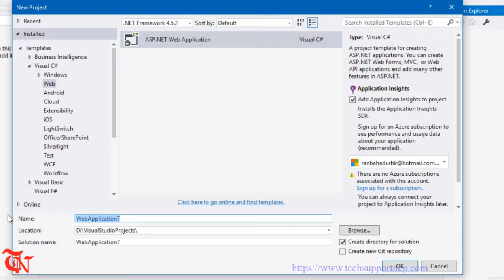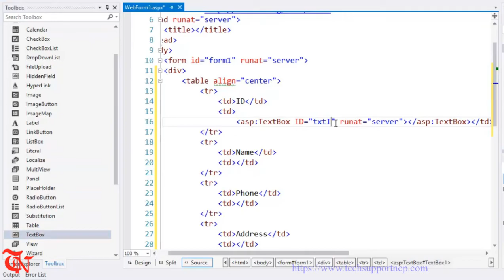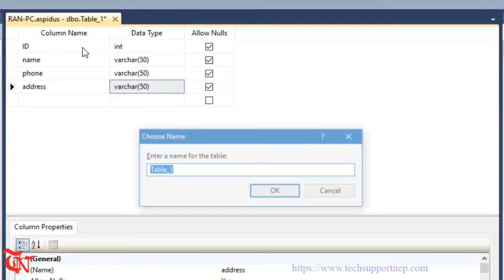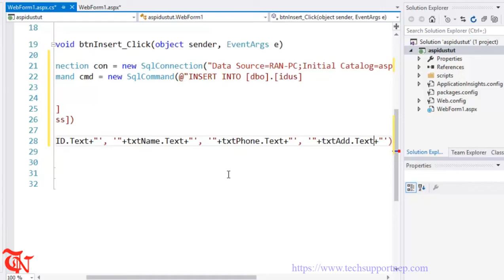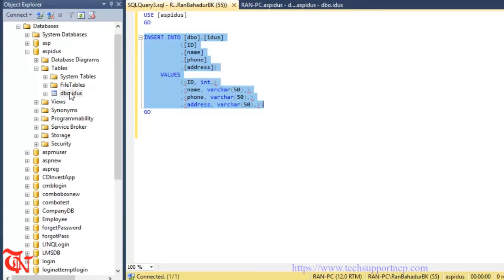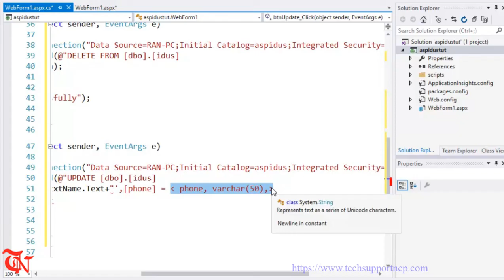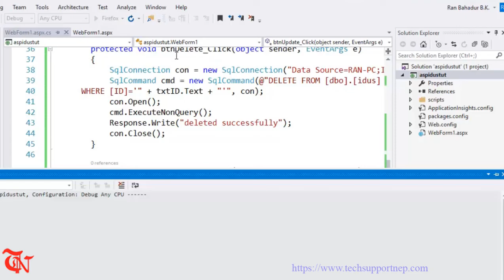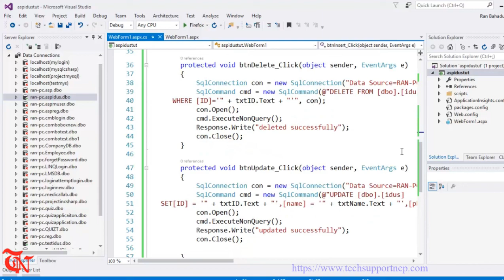ASP.NET and SQL Server- How to Insert, Delete and Update(CRUD operation) ?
This video shows you how you can insert, delete and update data into sql server database using asp.net. insert update delete in asp.net with c# | insert update delete in asp.net | insert update delete in aspnet | insert update delete c#

This video is created by Ran and RunCodes own this video. Using of this video on other channels without prior permission will be strictly prohibited. (Embedding to the websites is allowed).. So stop copying and be a responsible people.